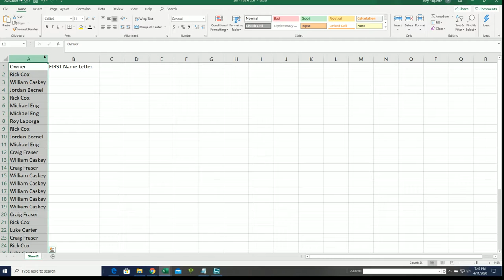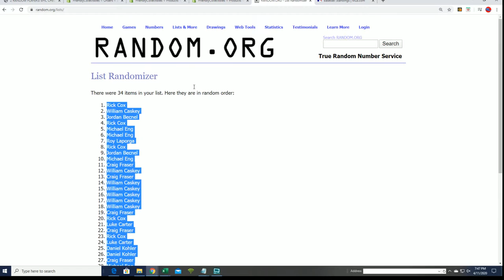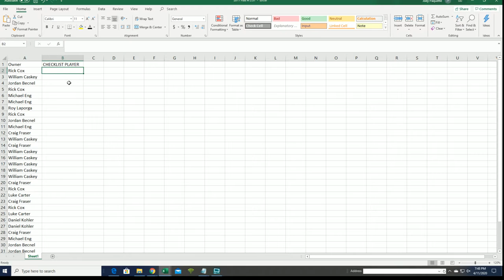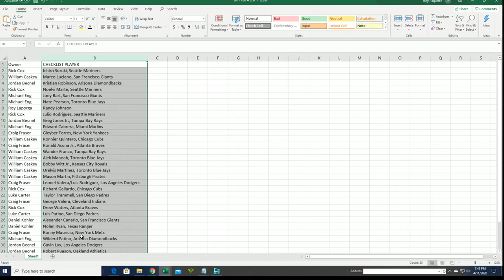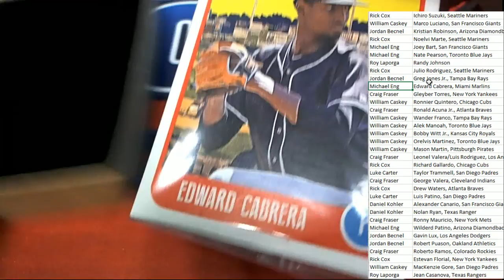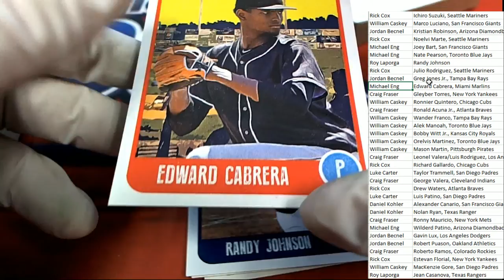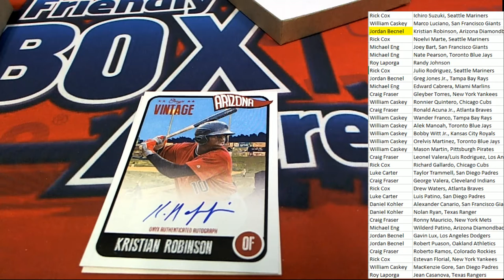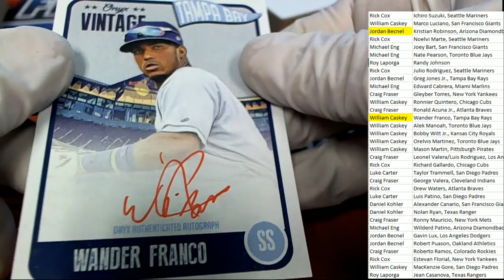2020 Onyx Vintage Collection Baseball Box ID 20ONYXVINTAGE105